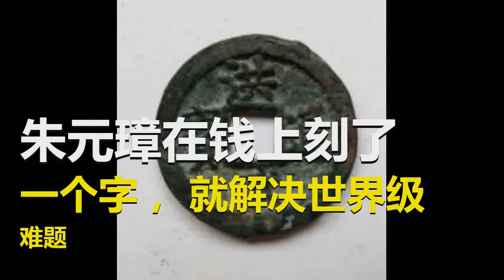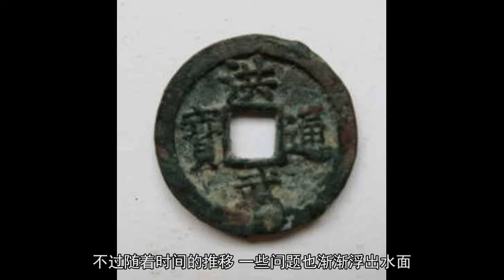朱元璋在钱上刻了一个字， 就解决世界级难题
在我国历史上，出现了很多的皇帝，其中不乏能力突出的，比如千古一帝秦始皇，比如爱民如子的唐太宗，再比如文才武略的汉武帝，不过要提起治国才能，很多人第一个想到的就是朱元璋。朱元璋的人生非常富有传奇色彩，从一个放牛娃成为大明朝的开国皇帝，这段历史至今仍然被人津津乐道。不仅如此，朱元璋在各个方面展现的才能也让人赞不绝口，后人对朱元璋的评价也非常高，今天咱们要说的就是朱元璋的治国之才。朱元璋在位期间，货币一律被改为“洪武通宝”，由于货币的需求量非常大，所以全国各地都一起制造。不过随着时间的推移，一些问题也渐渐浮出水面。很多地方在铸造货币的过程中，趁机贪污腐败，偷工减料，这就使得劣质货币大量出现，重量不对，大小不对，渐渐地，整个市场都变得乱糟糟的。这一情况令朱元璋头疼不已，不过很快，朱元璋就想到了应对的方法。马上，朱元璋就下令：每个货币都必须在上面刻上本省的简称。这样一来，只要出现劣质货币，就能很快的追根溯源，知道哪个省存在偷工减料的现象，接下来的审查工作就变得简单了很多。虽然朱元璋的方法很简单，但是效果却十分的明显，整个大明的官员们都变得规矩了很多，也得到了后世的称赞。